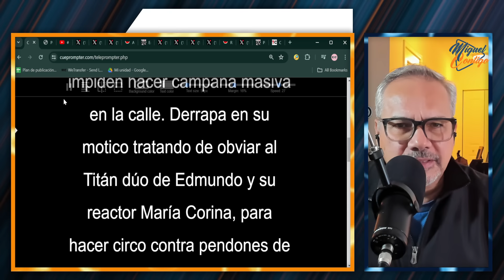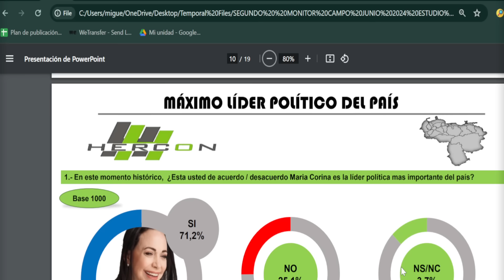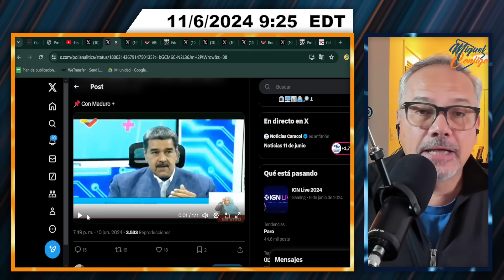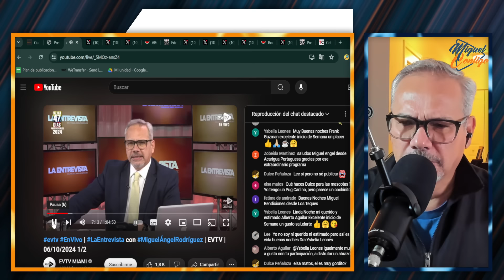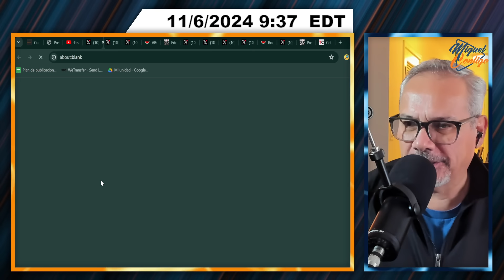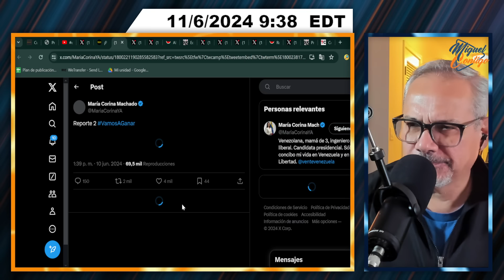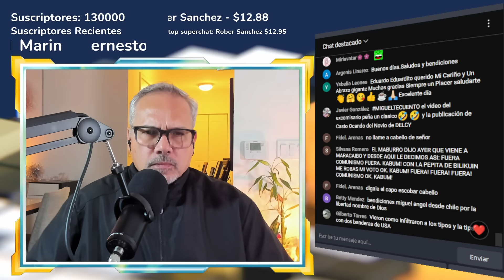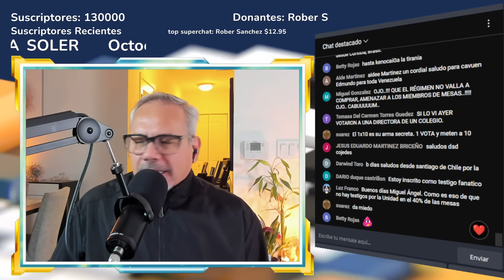MADURO RECONOCE SU FRACASO | SEGMENTO 1/3 | 11 DE JUNIO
Programa en Vivo completo:
Segmento promocionado por Montano Miranda Law:
¡Contruímos tu futuro legal y próspero en Estados Unidos!
Conéctate a mis redes
Miguelcontigo20